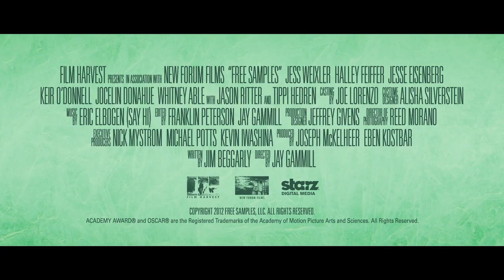Free Samples Official Trailer: On Demand 5/21, In Theaters 5/31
Official Trailer for the upcoming feature film FREE SAMPLES, Digital & On Demand 5/21, In Theaters 5/31

Starring: Jess Weixler, Halley Feiffer, Jesse Eisenberg, with Jason Ritter, and Tippi Hedren.

In this offbeat indie comedy that premiered at the Tribeca Film Festival, Stanford Law School dropout Jillian (Jess Weixler of TEETH) is hung-over - really hung-over - and now finds herself trapped in food-truck hell, doling out free samples of ice cream topped with extra attitude. Over the course of one crazy day, she encounters a cast of oddball characters, including a retired movie star (Tippi Hedren of THE BIRDS), last night's drunken hook-up (Jesse Eisenberg of SOCIAL NETWORK), a friend who dreams of serving ice cream pants-less (Jason Ritter of TV's PARENTHOOD), and, of course, her ex-fiancé. Will this day spent in a Los Angeles food truck wake Jillian from her aimless daze and make her realize that life doesn't stop just because you want it to? Also starring: Halley Feiffer (TV's BORED TO DEATH, THE SQUID AND THE WHALE).